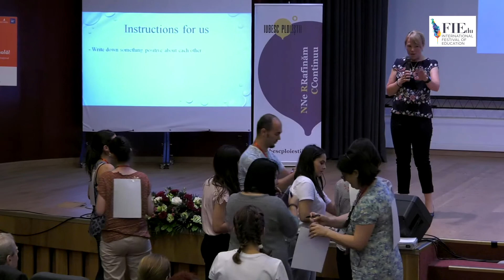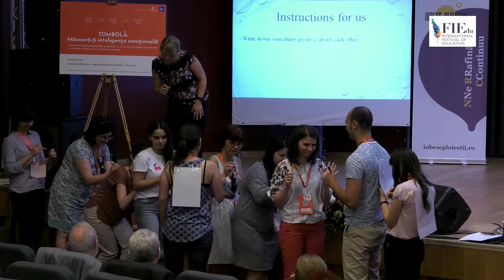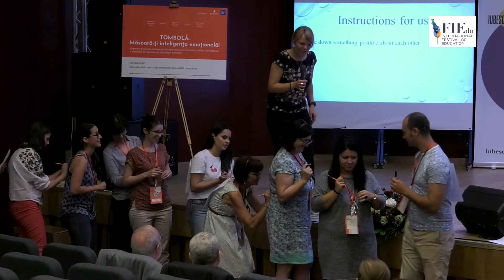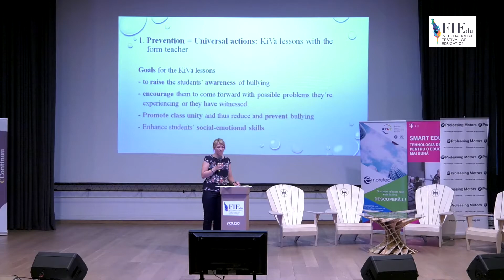FIEdu 2018 - Terhi Ylirisku I Finnish Anti-bullying Programme KiVa Koulu